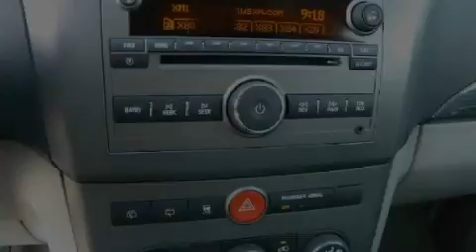2008 Saturn VUE Dallas TX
Year : 2008

 Make : Saturn

 Model : VUE

 Engine : V6 3.6 Liter

 Trans . : 6-Spd Automatic

 Exterior : Silver

 Miles : 20,288

 Interior : Gray

 Stock : F11J11161

 Allen Samuels Dodge-Hyundai

 7740 N.E. Loop 820

 Preowned 2008 Saturn VUE Fort Worth TX